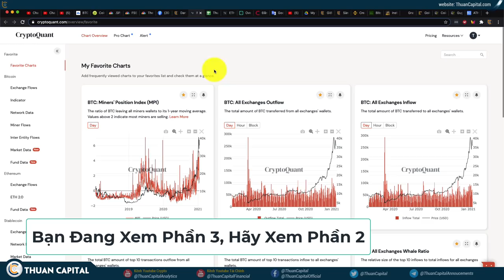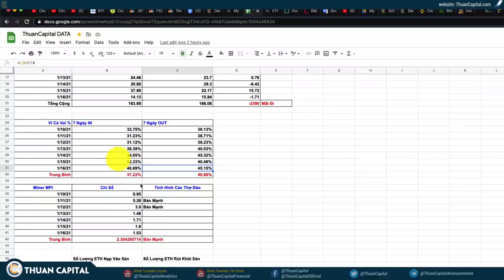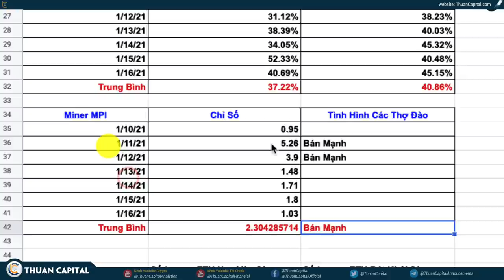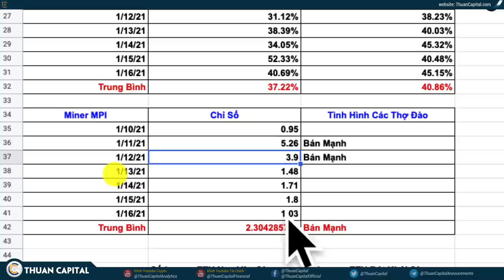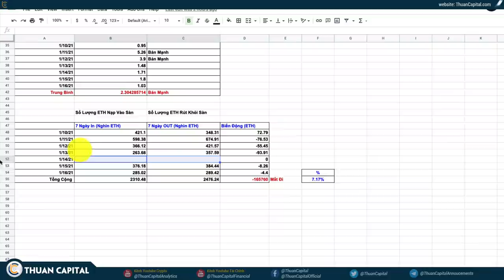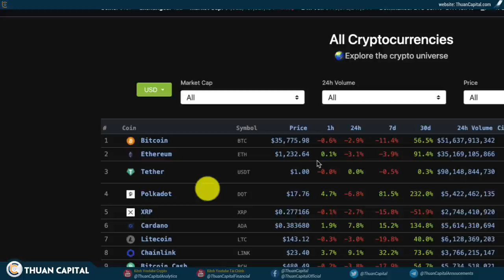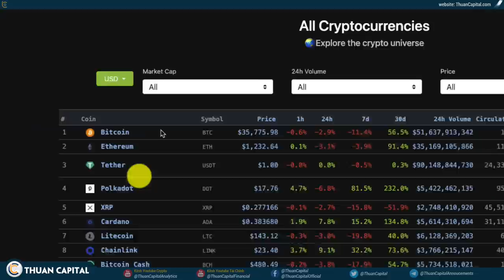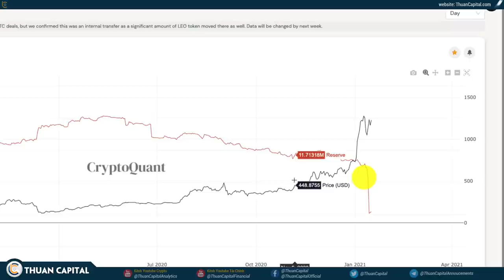926 (Phần 3) - Phân Tích ON CHAIN - CÁ VOI Đem BTC Lên Sàn